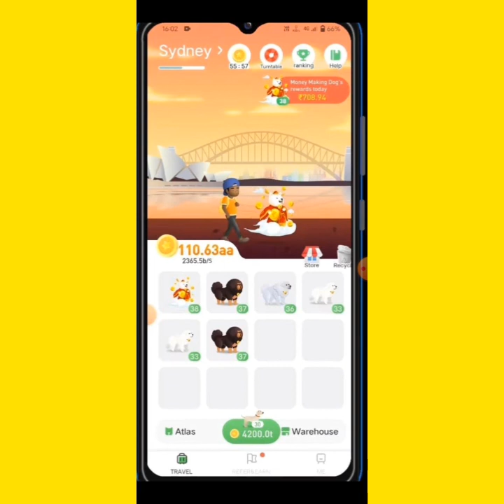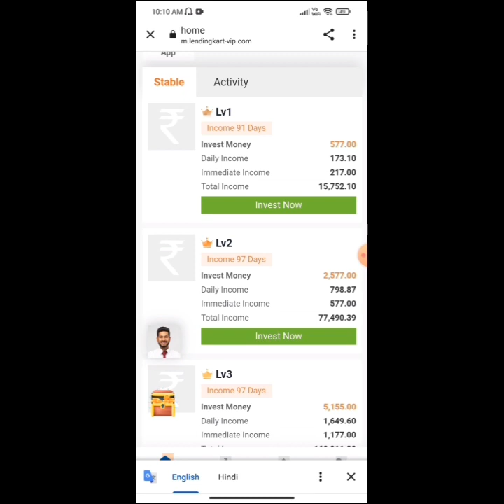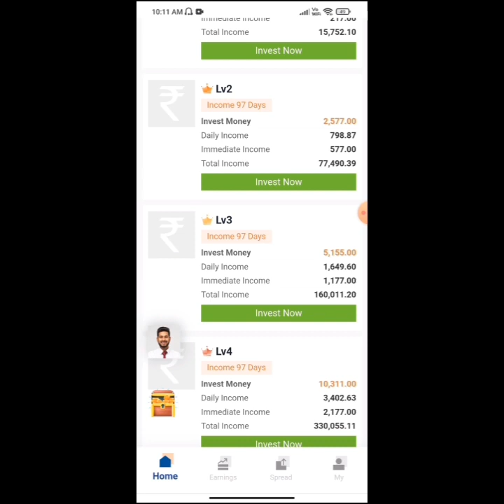World Trip App कल भाग जायेगा😭 | World Trip App Today New Update | World Trip Withdraw Problem Solve